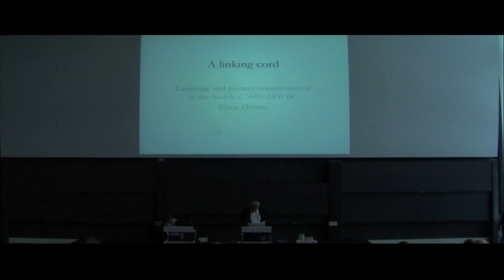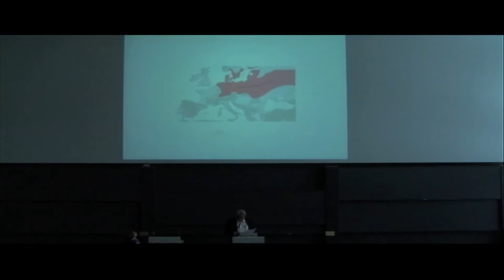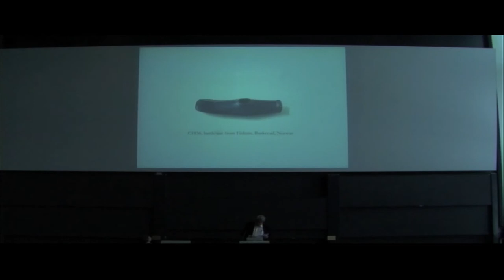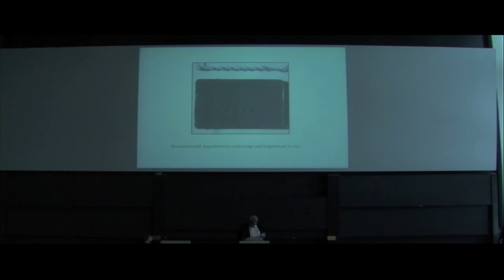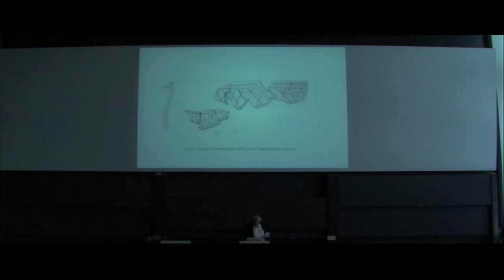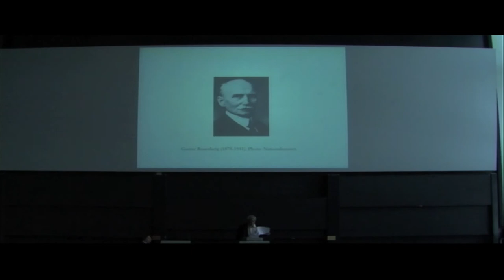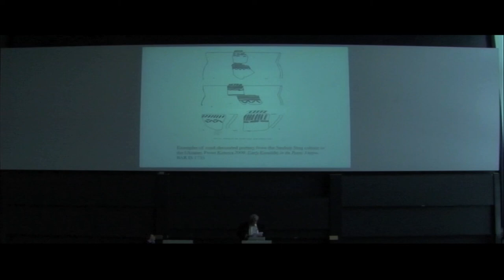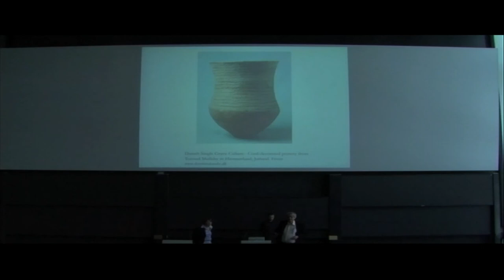Einar Østmo, A linking chord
Paper presented at the seminar "Tracing the Indo-Europeans: Origin and migration", organized by Roots of Europe - Language, Culture, and Migrations, University of Copenhagen, 12--14 December 2012